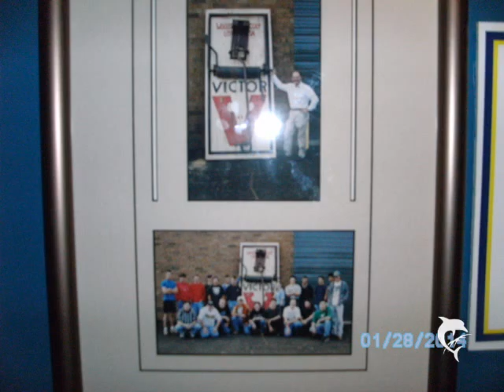big birthday cake of love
Very good pro sounding song. God Bless!